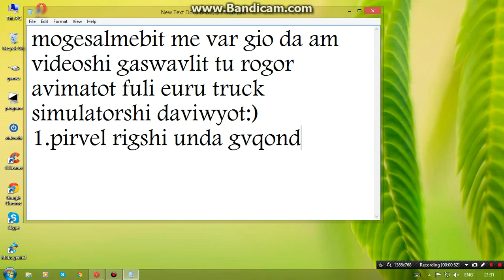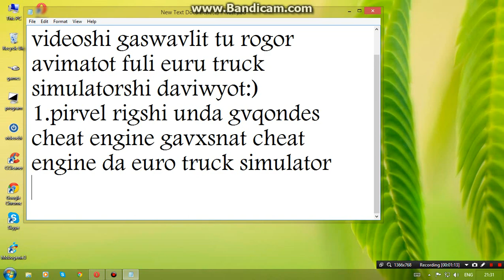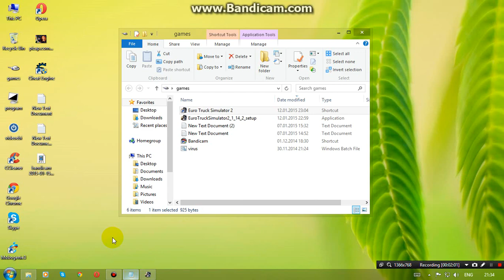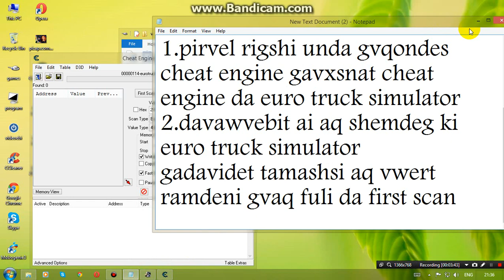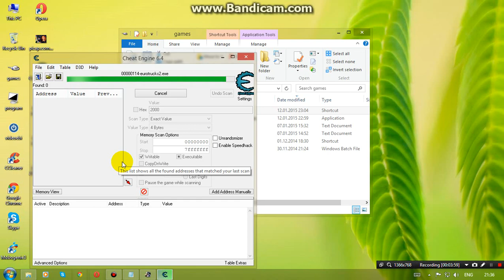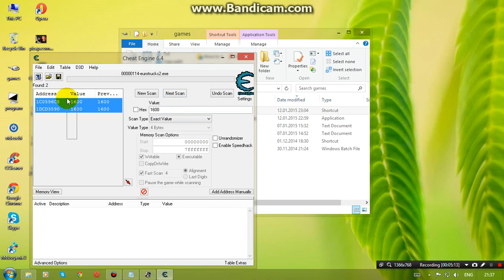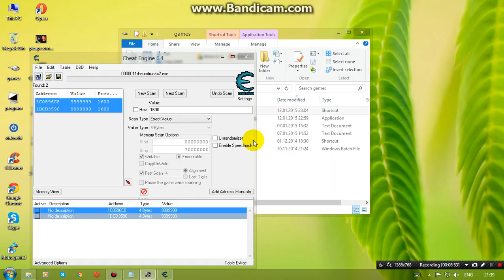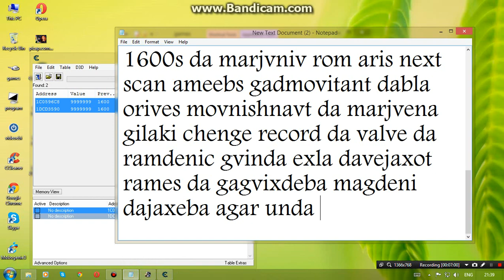rogor avimatot fuli euro truck simulatorshi (100%) :)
100%-it namdvilia